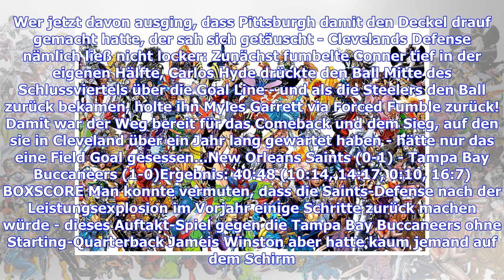Week 1: Browns-Wahnsinn, Saints patzen, Jags gewinnen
Die NFL ist zurück - und wie! Für das erste Highlight sorgten die Browns in einer völlig verrückten Partie gegen die Steelers - die in einem Unentschieden endete. Die Patriots marschieren derweil gegen die Texans und Rückkehrer Deshaun Watson, die Saints verlieren einen irren Shootout zuhause und die Jaguars gewinnen bei den Giants. Außerdem: Debakel für die Bills, Auswärtssieg für die Bengals. Cleveland Browns (0-0-1) - Pittsburgh Steelers (0-0-1)Ergebnis: 21:21 OT (0:0, 0:7, 7:14, 14:0, 0:0) B...